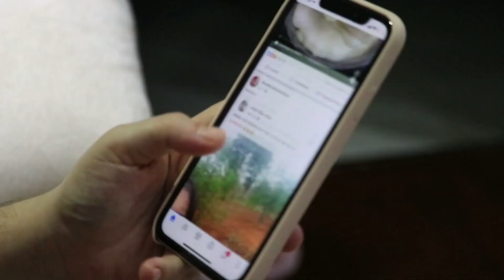3 Mistakes Young Dentists While Starting Endodontics | IDA Endo Faculty Dr Saquib Mulla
In This Video Dr Saquib Mulla explains the 3 mistakes young dentists make while starting their career, mainly with endodontics.

Comprehensive Clinical Residency Programme (CCRP) is an initiative by IDA to help dentists excel in General Dentistry by providing ample hands-on with over-the-shoulder mentoring.

BDS Launchpad: Achieving Success In Dental College